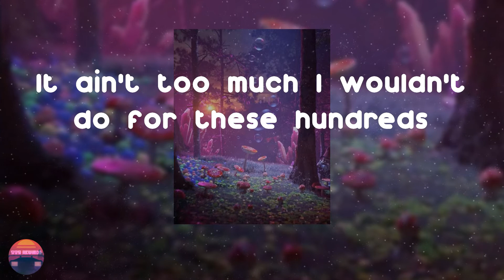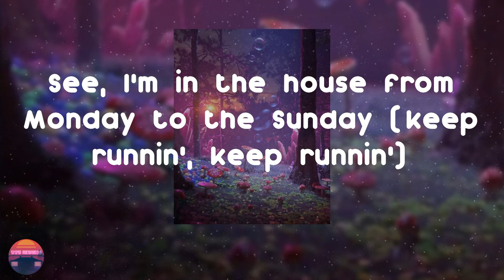NorthSideBenji - Keep Runnin' (Lyrics Video)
Here is a new track from NorthSideBenji called Keep Runnin'

Keep Runnin' - NorthSideBenji lyrics:
(Beat it up, Bavaro)
Yeah, it ain't too much I wouldn't do for the money
Keep runnin', keep runnin', keep runnin'
Yeah
I'm on the go, no runnin'
Stuck in the trap with a whole lotta money
See, I'm in the house from Monday to the Sunday
It ain't too much I wouldn't do for these hundreds
Money machine keep runnin'
It ain't too much I would do for the money
I'm on the go, road runnin'
I'm on the road, whole onion
Goyard hold hundreds
I got these hundreds comin', so abundant
Spend it to get it, Benji's like it's nothin'
He hit him, we'll get him back just like it's nothin'
Fuck it
Flyin' this shit just like a eagle
I cannot fuck with these people
Big body, he never feed it
Why you steppin' on shit like a beetle?
Throwin' hundreds and ones at the ceiling
When you win, it's a hell of a feelin'
And this shit goin' by in a minute
Had to spread this bitch shit then I finish
Boy, I tell you
We got Glocks, yes
Lots, yes
Opps, yes
One to your head and your chest
All of these hundreds on me, all these hundreds on me
This shit come so abundant
I got 'bout twenty on me
I go wipe your lil' nose with this lil' bit of money
We got Gl-Glocks, yes
L-Lots, yes
Opps, yes
I feel like Meek, I'm a monster
All of my hoes, they all yellow, yellow
All of my exes in Burberry
Fuck all the love, I ain't sentimental
Keep runnin', keep runnin'
I'm on the go
See, I'm in the house from Monday to the Sunday (keep runnin', keep runnin')